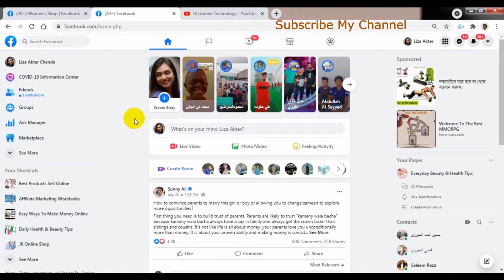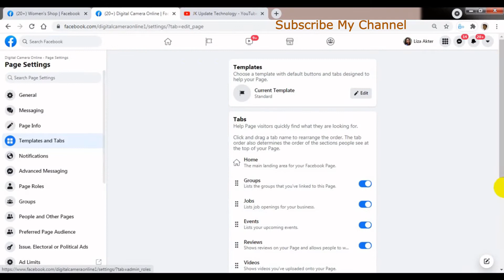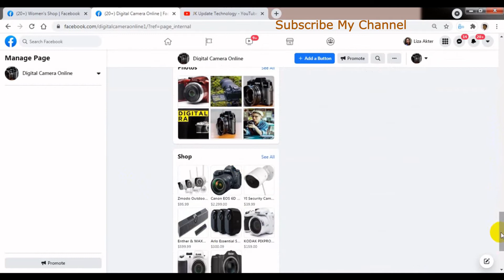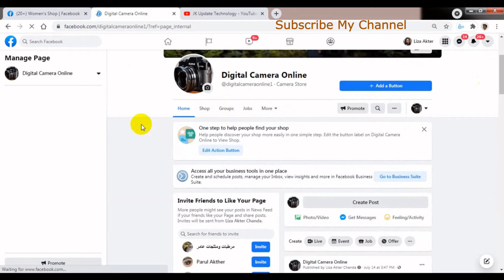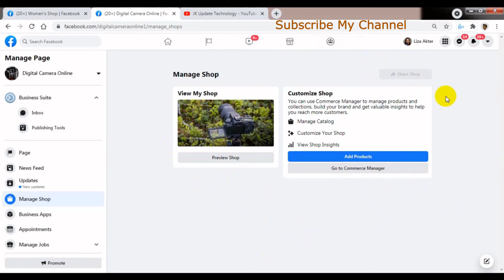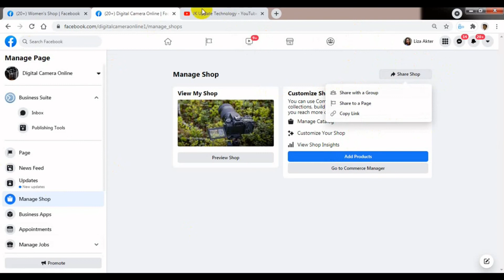How To Enable Advanced Facebook Shop Tab & Share Shop Button | Bangla Tutorial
In this video's I will show How To Enable Advanced Facebook Shop Tab & Share Shop Button Bangla Tutorial.